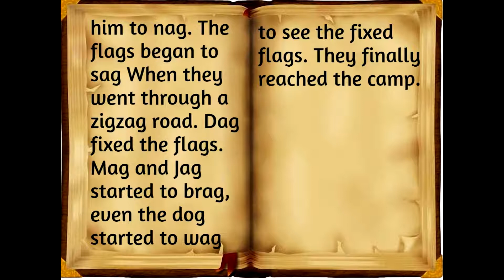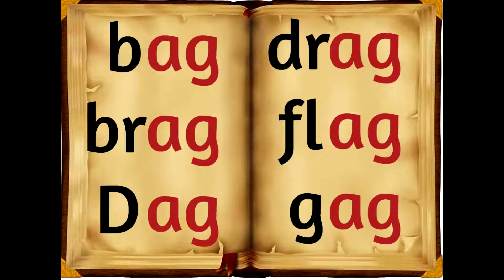"ag" Word Family Story. First step to read fluently.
Word families help children to read quickly with confident.
The word families stories, introduces new words with a simple easy to read story to master both  sounds and spelling for young learners.
Word families are  groups of words that have a common pattern.